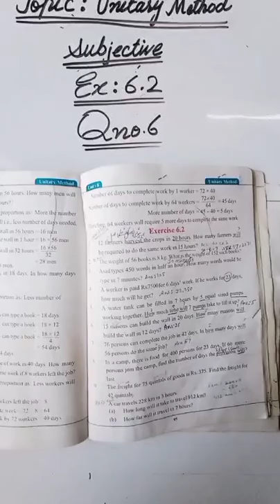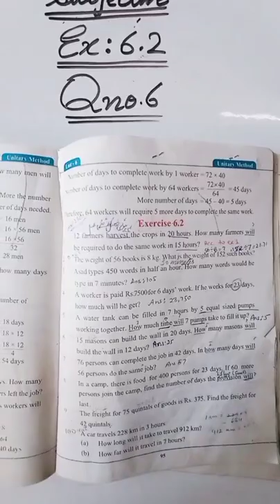Level 5 II Mathematics II Unit 6 II Unitary Mthod II Exercise 6.2 Q.(6-11) part 1.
Dear students This video is about the level 5 Mathematics II Exercise 6.2 Q.(6-11) part 1.